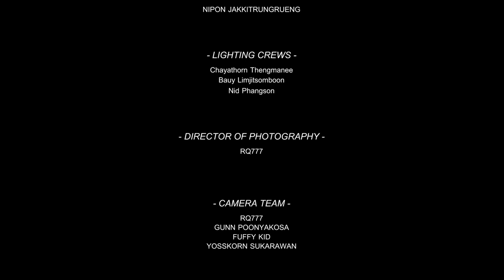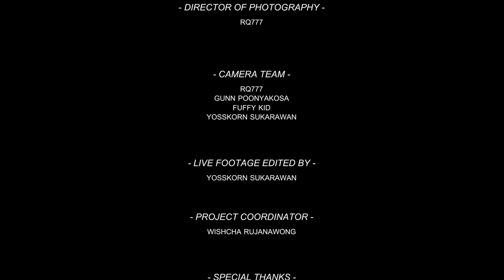Slot Machine - Band Wagon Pixel Party [Live Session]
Live session from Bandwagon Pixel Party

SETLIST:
0:16     Know Your Enemy
4:18     Blue Sky
7:32     Magic
10:44  Siren Song
13:50  Bangkok
17:24  ใจถึงใจ (Faraway)
20:53  ใจหนอใจ (Chai No Chai)
24:47  Free Fall
28.28  4th Kind

CREDITS:

SLOT MACHINE:
KARINYAWAT DURONGJIRAKAN (Vocals)
ATIRATH PINTONG (Bass)
JANEVIT CHANPANYAWONG (Guitar)

SUPPORT MUSICIANS:
JUTHA TEEKASUK (Drums)
NUTTAPONG THONGMUENG (Guitar & Backing Vocals)

BAND MANAGER:
NEIL THOMPSON

LIVE RECORDING & MIXED BY:
SITTICHAI SURIYAKAMOL

BAND TECHNICIANS:
CHAIYADET RUNGRUANGKUNAKORN
NUWAT NOREE
CHALERMRACH LIAMITTIPON
DOOTSADEE SUPONG

EQUIPMENT VAN:
KORAKOT HIRANPUTCHONG

LIGHTING DESIGNER:
NIPON JAKKITRUNGRUENG

LIGHTING CREWS:
Chayathorn Thengmanee
Bauy Limjitsomboon
Nid Phangson

DIRECTOR OF PHOTOGRAPHY:
RQ777

CAMERA TEAM:
RQ777
GUNN POONYAKOSA
FUFFY KID
YOSSKORN SUKARAWAN

LIVE FOOTAGE EDITED BY:
YOSSKORN SUKARAWAN

PROJECT COORDINATOR:
WISHCHA RUJANAWONG

SPECIAL THANKS:
MAHAJAK
SHURE